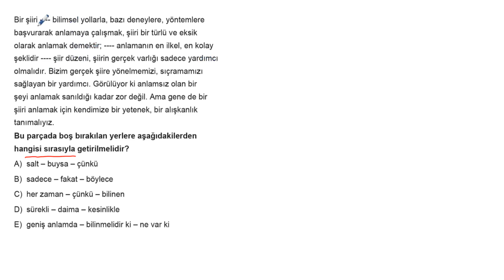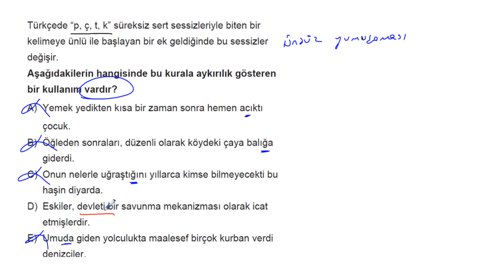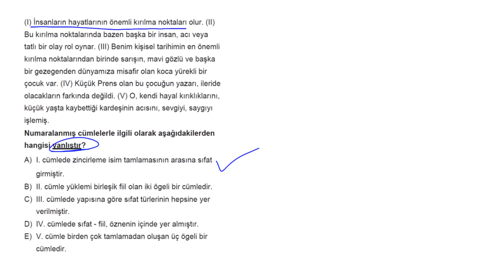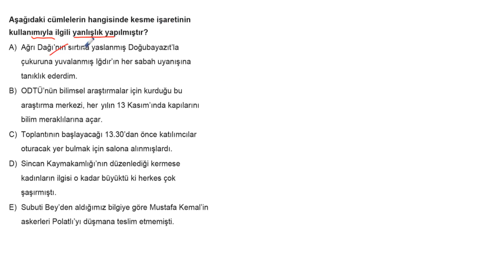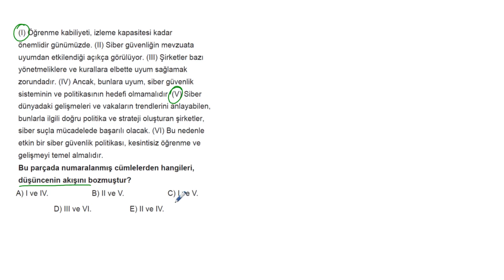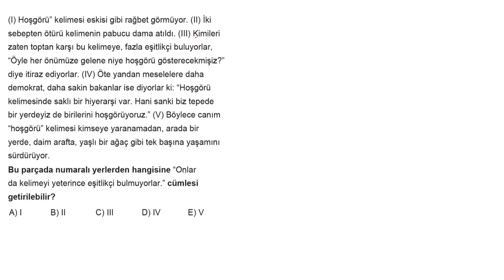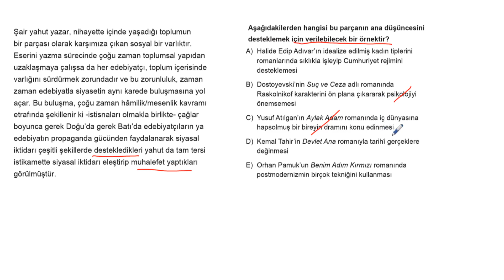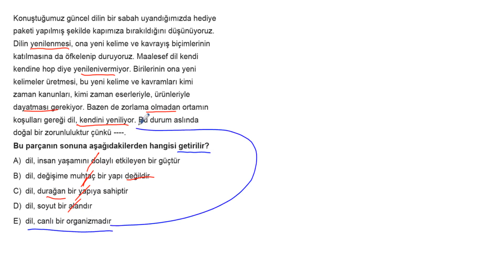TYT Türkçe Simülasyon Denemeleri 8 Soru Çözümleri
Soru 01 = 00:00:03
Soru 02 = 00:00:56
Soru 03 = 00:01:38
Soru 04 = 00:02:55
Soru 05 = 00:03:38
Soru 06 = 00:04:45
Soru 07 = 00:06:46
Soru 08 = 00:07:16
Soru 09 = 00:09:34
Soru 10 = 00:10:07
Soru 11 = 00:11:18
Soru 12 = 00:11:56
Soru 13 = 00:14:33
Soru 14 = 00:15:20
Soru 15 = 00:16:38
Soru 16 = 00:17:20
Soru 17 = 00:18:07
Soru 18 = 00:19:03
Soru 19 = 00:19:42
Soru 20 = 00:21:38
Soru 21 = 00:22:18
Soru 22 = 00:23:42
Soru 23 = 00:24:42
Soru 24 = 00:25:31
Soru 25 = 00:26:33
Soru 26 = 00:27:29
Soru 27 = 00:28:21
Soru 28 = 00:29:07
Soru 29 = 00:30:08
Soru 30 = 00:31:05
Soru 31 = 00:32:04
Soru 32 = 00:33:15
Soru 33 = 00:33:51
Soru 34 = 00:34:34
Soru 35 = 00:35:16
Soru 36 = 00:36:06
Soru 37 = 00:36:59
Soru 38 = 00:37:42
Soru 39 = 00:38:23
Soru 40 = 00:40:24